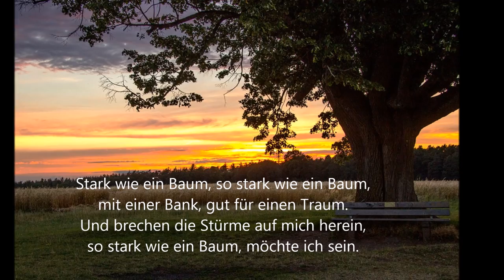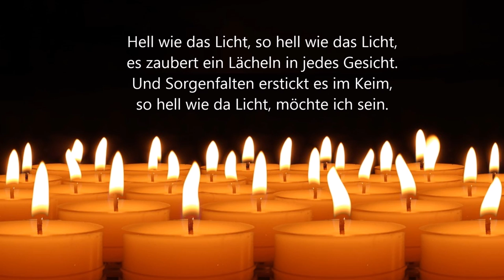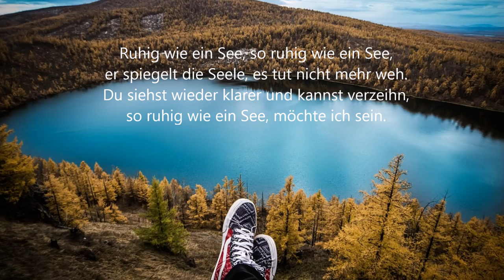Frei wie der Wind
Gesang: Helmut Weißbacher, Daniel Mikula, Kurt Mikula
1.
Frei wie der Wind, so frei wie der Wind,
verspielt, unbezähmbar, ein ewiges Kind.
Lebt heute und hier und kennt kein Daheim,
so frei wie der Wind, möchte ich sein.

2.
Stark wie ein Baum, so stark wie ein Baum,
mit einer Bank, gut für einen Traum.
Und brechen die Stürme auf mich herein,
so stark wie ein Baum, möchte ich sein.

3.
Wild wie das Meer, so wild wie das Meer,
niemandes Sklave, niemandes Herr.
Willst du es bezwingen, wird es sich befrein,
so wild wie das Meer, möchte ich sein.

4.
Hell wie das Licht, so hell wie das Licht,
es zaubert ein Lächeln in jedes Gesicht.
Und Sorgenfalten erstickt es im Keim,
so hell wie da Licht, möchte ich sein.

5.
Ruhig wie ein See, so ruhig wie ein See,
er spiegelt die Seele, es tut nicht mehr weh.
Du siehst wieder klarer und kannst verzeihn,
so ruhig wie ein See, möchte ich sein.

6.
Still wie ein Tal, so still wie ein Tal,
mit saftigem Grün, Blumen blühn überall.
Deine Gedanken werden klar und rein,
so still wie ein Tal, möchte ich sein.